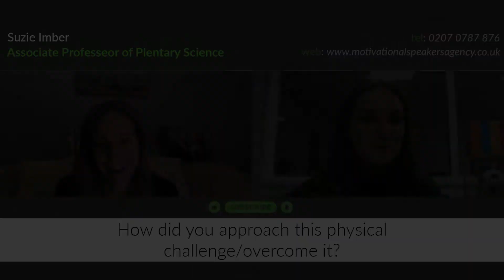Hire Suzie Imber: Winner of the BBC’s Astronauts: Do You Have What it Takes [OFFICIAL INTERVIEW]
Suzie Imber, Winner of the BBC’s 'Astronauts: Do You Have What it Takes?', on what keeps her motivated and how it felt to win the show. Find out more in this exclusive interview from The Motivational Speakers Agency.

5 Key Moments in this Video:

Introduction: 00:00

Question 1: 00:06 – How did you approach this physical challenge/overcome it?

Question 2: 02:07 – Can you describe a time when you have seen the effects of global warming first hand?

Question 3: 03:15 – What keeps you motivated?

Question 4: 05:11 – How did it feel when you won the BBC Two show, 'Astronauts, Do You Have What it Takes?'

🟢 SOCIAL LINKS 🟢

Who is Suzie Imber?

Planetary Scientist and Pro-Vice Chancellor at the University of Leicester, Suzie Imber is best known for winning BBC Two’s TV Programme, Astronauts, Do You Have What It Takes. During her career, Suzie has programmed supercomputers, helped develop space tourist training programmes, studied the environments of the planets in our solar system and travelled to some of the most inhospitable places on the planet. A specialist in space weather; understanding the impact of the solar wind on the magnetised planets, in particular the Earth and Mercury, Suzie has developed a wide range of knowledge from throughout her career.

She is a Co-Investigator on the X-ray spectrometer onboard the joint ESA/JAXA BepiColombo spacecraft, which is aiming to arrive at Mercury for 2025.

Moreover, Suzie is also known for her adventurous nature, having climbed some of the world’s highest and most challenging mountains. Winner of the BBC’s Astronauts: Do You Have What it Takes, Suzie underwent rigorous training as a contestant on the show, in order to complete the incredibly tough astronaut selection process. Under the supervision of former NASA astronaut Chris Hadfield, Suzie took part in tests that include being spun in a centrifuge, taking her own blood, visited a NASA research facility on the ocean floor, and experienced a microgravity flight.

During her time on the programme she had to demonstrate leadership, communication, calmness under pressure, and the ability to work well in a high-performing team, which provides her with the experience to provide a highly engaging and informative speech on these subjects. An engaging speaker, with exceptional experience in a number of different areas, Suzie is continuously commended for her talks at events, conferences and functions, and has become a hugely popular choice to host, facilitate and provide incredibly insightful keynote speeches uniquely devised in accordance with the audience or event type.

[This exclusive interview with Suzie Imber was conducted by The Motivational Speakers Agency in 2022]